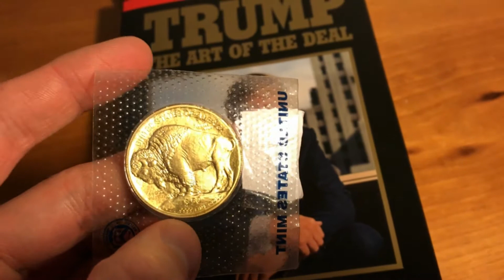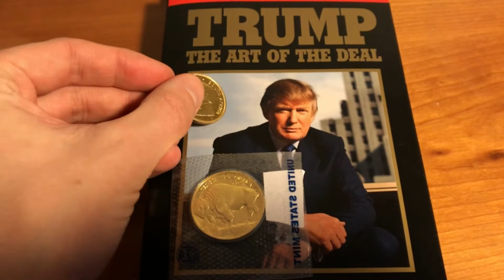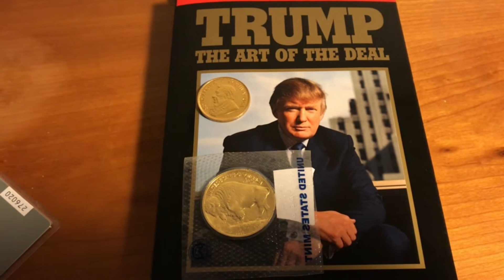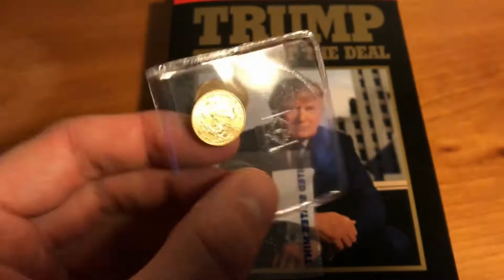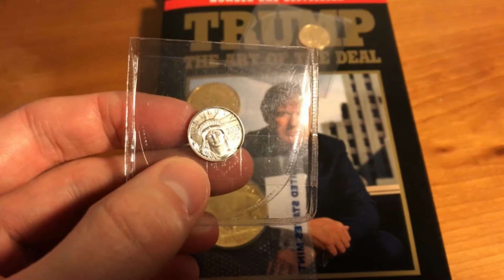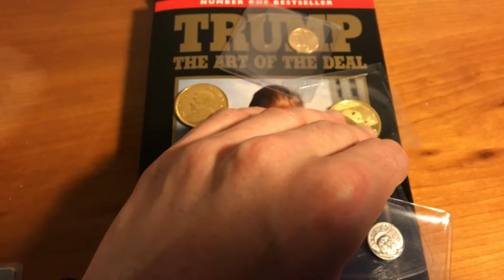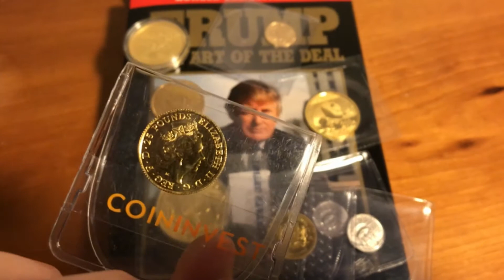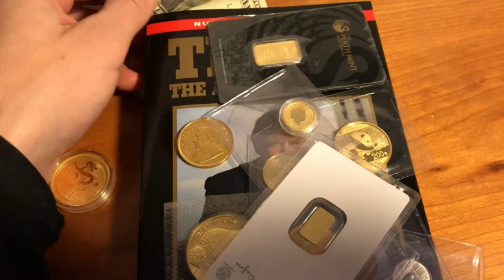Awesome gold coins!! and Driving through Norways mountains!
Reading Donald Trumps book, Art of the deal! while looking at gold coins @ driving through Norways mountains :)